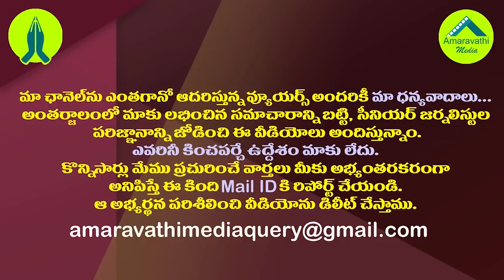డేంజర్లో చంద్రబాబు ప్రతిపక్షహోదా..ఆగస్టు ఎఫెక్టేనా?| Chandrababu Naidu Opposition Status In Danger